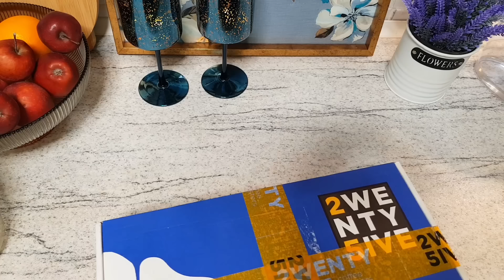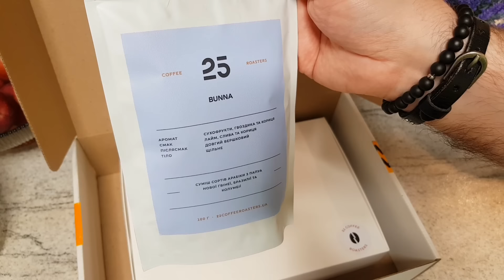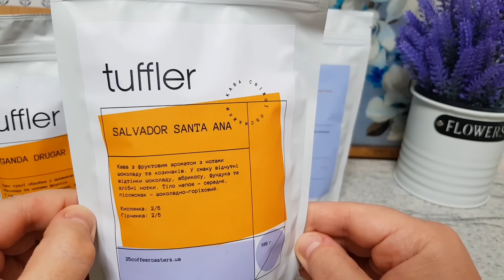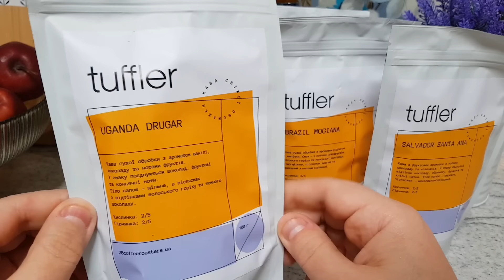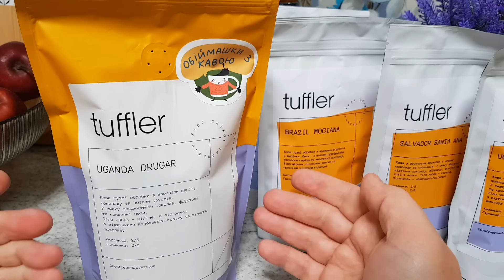УСІ ЦУКЕРКИ із АТБ 🍬🍭 ВЕЛИКА ДЕГУСТАЦІЯ 😋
Атб, ціни в магазині атб, ціни на продукти атб.